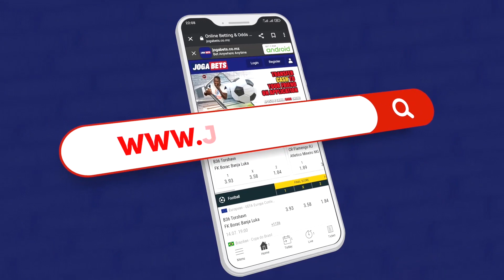Manchetes LanceMZ - 03.08.2023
MANCHETES LANCEMZ - Acompanhe as Manchetes LanceMZ desta quinta-feira com destaque para a selecção nacional sénior feminina de basquetebol que falhou o objectivo de ir ao torneio pré-olímpico e vai disputar entre o quinto e oitavo lugar do AfroBasket 2023, para o boxe que assegurou a conquista de nove medalhas de bronze e agora vai atacar o ouro no Africano de Boxe que decorre em Yaoundé, nos Camarões e para a conclusão da disputa dos oitavos-de-final da Taça de Moçambique em futebol no fim-de-semana que se avizinha.